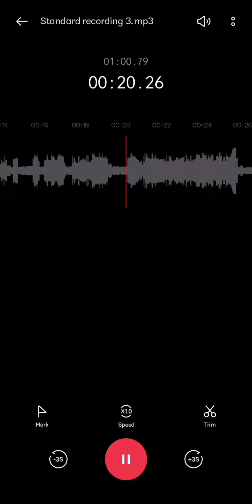Top 05 Alight Motion Text Animation For Free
Every Type Of Xml And Media File ,Fonts , Presets Are available In my Telegram Channel Join Now:-👇👇👇👇

In This Channel New Video Uploaded In Every Wednesday And Sunday,So Ready For Learning A New Thing ,Tricks And Tips

Video Quires:-
Trending Tutorial Videos
Alight Motion tutorial Video
Mobile Technical Videos
Tricks and hacks
Editing Videos
Editing Videos And tutorial
Reels tutorial
Status video tutorials
Trending viral video tutorials
Mobiel_tricks
Downloading
Hack_tricks
Trending _alight_motion
PNG files
Image Status Video Editing
4k Video Editing
Full Screen Lyrics Videos Editing

So Keep Loving Keep Supporting 🙈

Thanks For Visiting In My Channel ❣️